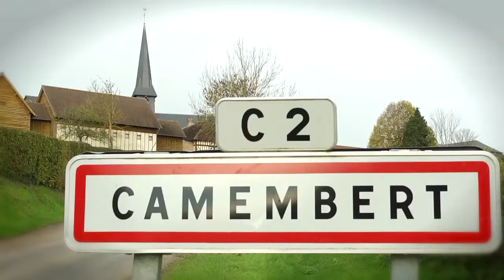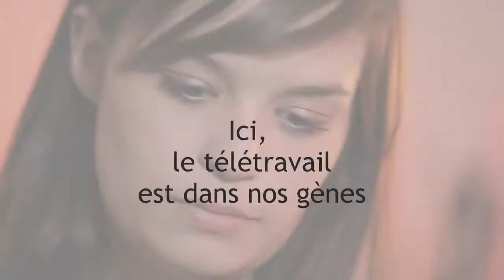Hop dans l’Orne !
Découvrez les atouts du département de l'Orne, en Normandie.